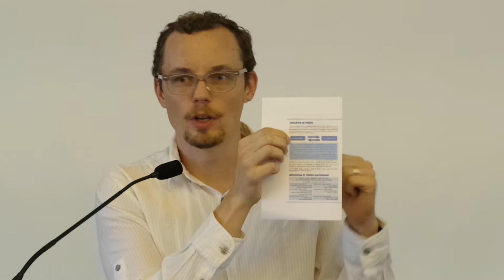Ensemble en mission (Colossiens 1.15-20, Romains 8.18-23)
« Ensemble en mission », par Brad Stewart
Église réformée St-Marc
23 août 2020

00:00 Introduction, lecture de Colossiens 1.15-20 et de Romains 8.18-23
02:13 1. Tout réconcilier en Christ
14:27 2. Une fuite du ciel
24:03 3. Des gouttes du ciel
28:27 Prière de clôture